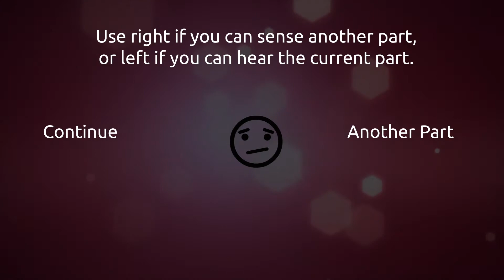Interactive Parts Session - Step 9 (Another Part)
This is an interactive guided meditation based on a software I developed for self-therapy. It's method is influenced by Internal Family Systems Therapy.

At the end of each video there will be annotations that lead you to the next video, sometimes you can choose between two options.